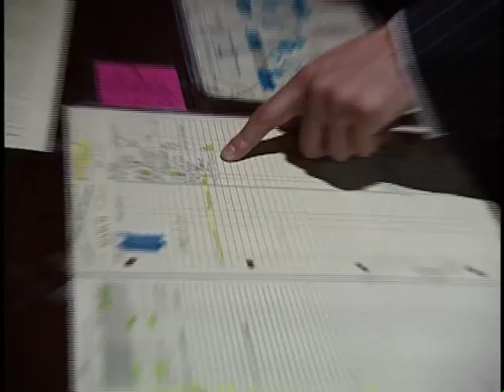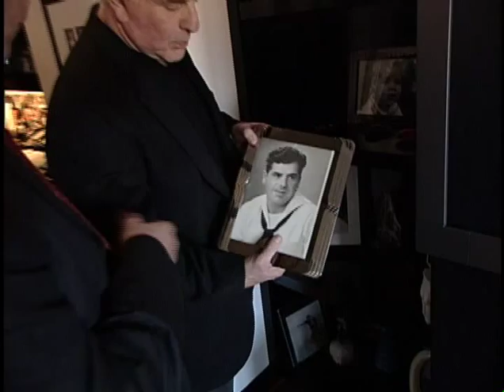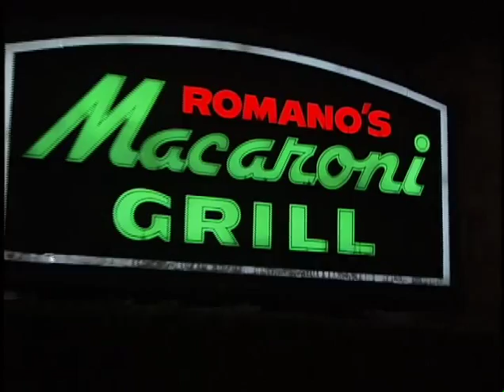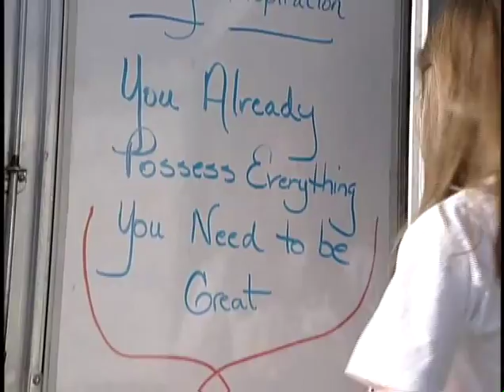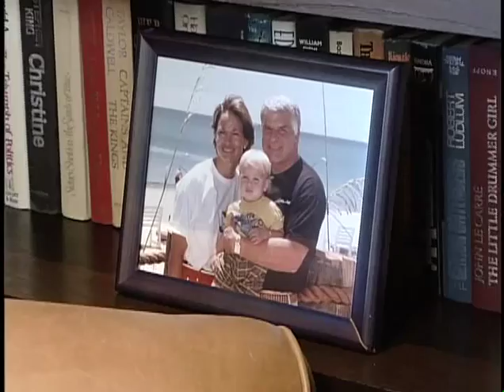Phil Romano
Mike profiles serial entrepreneur and philanthropist Phil Romano for his induction into the Dallas Business Hall of Fame 2006.